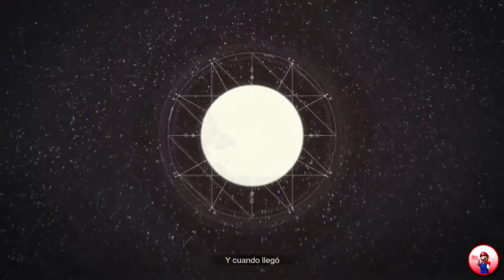Destiny 2 Película cinematics 1080p 60fps